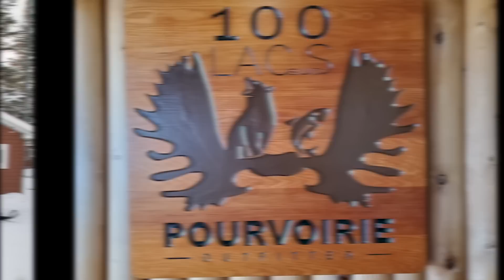Riding Mont Laurier Day 2 | Notawissi, 100 Lacs, Pourvoirie Fer à Cheval | 800kms of superb riding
Mike and the Intrepid Snowmobiler crew hit the trails for their 2nd day in Mont Laurier. They leave Meekos and check out some other Pourvoirie's, including Notawissi, 100 Lacs for lunch stop and Fer à Cheval. This was one of the most incredible areas we've ridden in Quebec and we can't wait to get back! Amazing food, beautiful lodges and great riding through the Wood Runner trails!